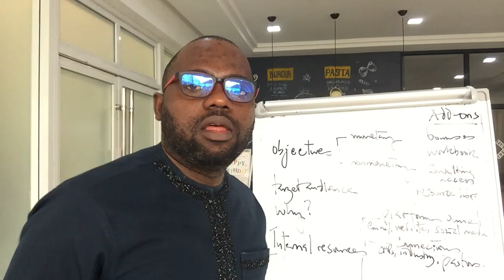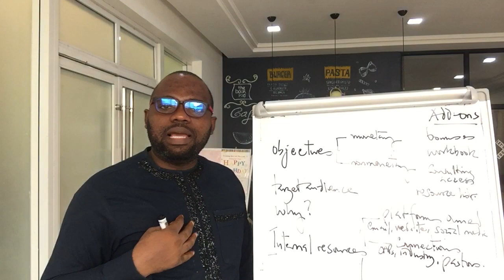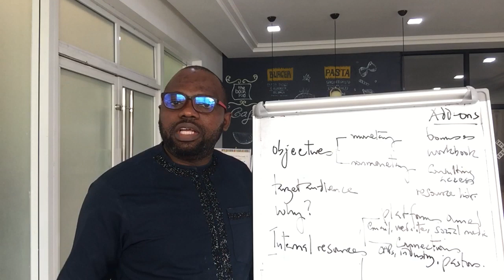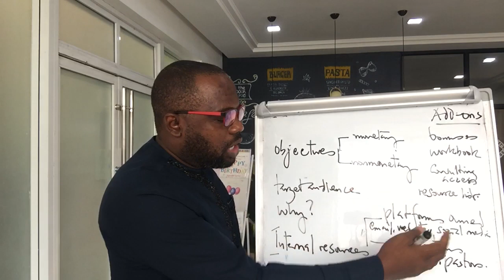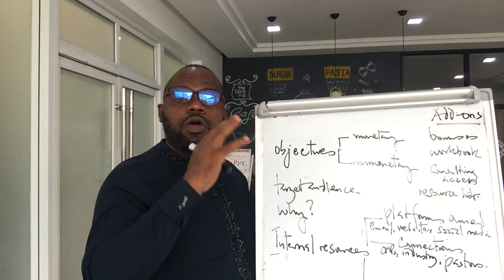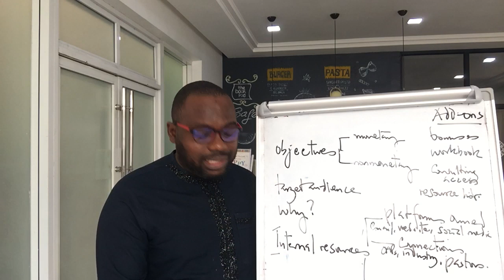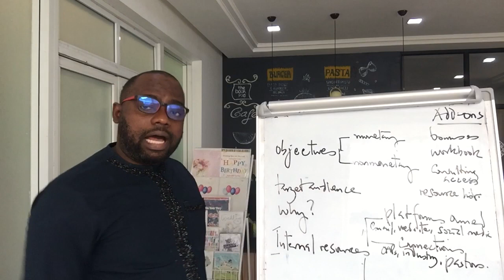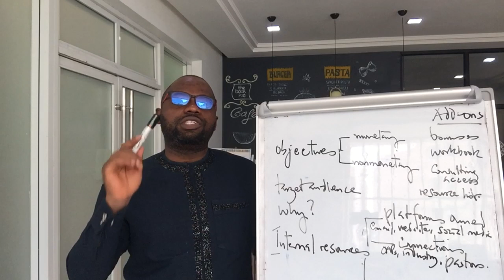Here’s WHY you write that book and it fails to sell 10 copies!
They say you should you write a book.

That’s fine, but where you miss it is not sitting down and really thinking through certain things.

You’re carried away by writing it and you make the mistake that most people make that gets them to sell only 10 copies and keep looking at the 990 left in their room.

If you’re currently writing a book now, STOP now and continue after watching this teaching.

Got questions? Ask me!

NB : In the month of June, you will have access to me and other masterminds for FREE for 30 days to learn ALL you need to effectively market your book and make sales.